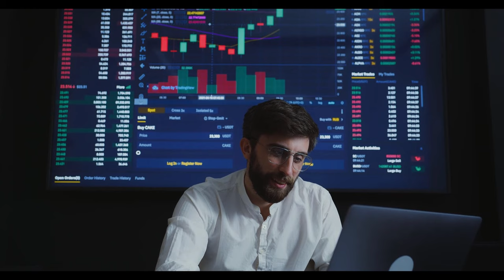Emeklilere Altın Fırsat: Maaşlar Katlandı, İndirimler Yağdı!